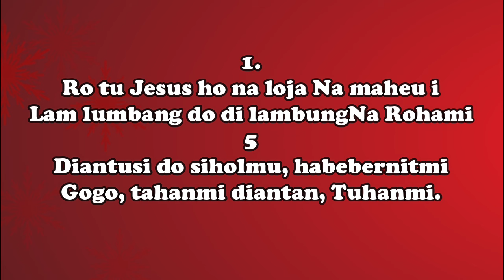BE 180 Ro Tu Jesus Ho Na Loja | JBP Sitinjak Ft. Mayunita Siahaan